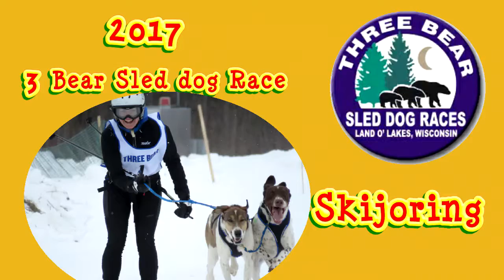2017 Three Bear Sled dog Race Skijoring video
2017 Three Bear Sled dog Race Skijoring video held in Land O Lakes Wisconsni